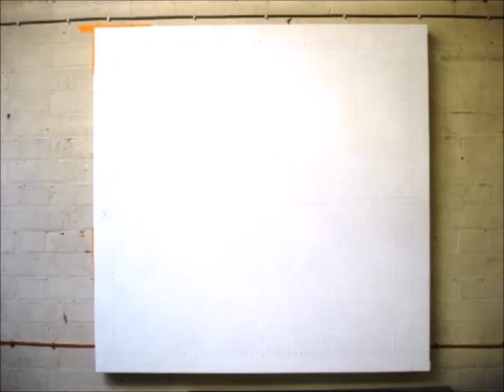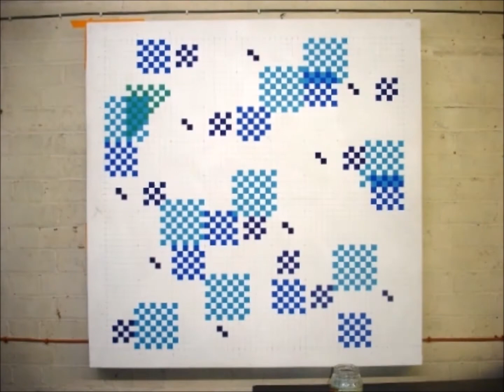Studio Painting 2 by Lloyd Hughes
A stop frame animation made between August and November 2013 in which I aimed to demonstrate the way I build up my paintings which are inspired by Sudoku puzzles and then translated into shape and colour. This is painting by number which for me still retains a strong element of the unknown as I have only a vague idea of what the painting will translate as until it's completion and as such they create varying degrees of successes as the fields of colour clash and give reference of those around it. In this body of work have tried to be honest and present the work as I have made it with its mistakes or lapses in observation being celebrated as part of the process.